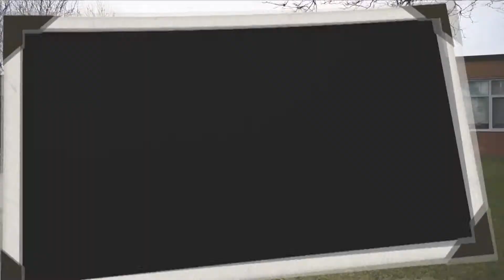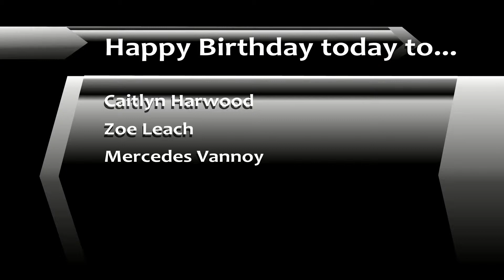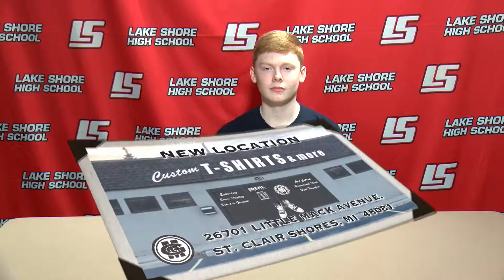Shorian Report April 12, 2019